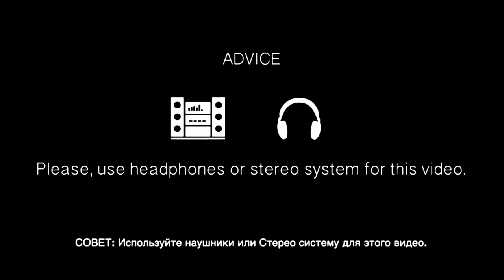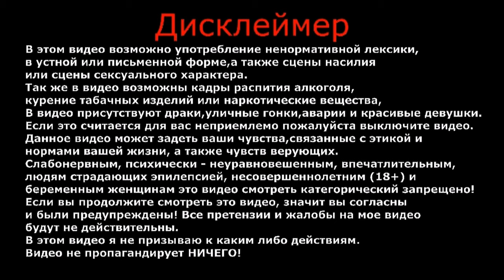Лето | Родительский дом | Пересадка малины | Влог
Дача, пересадка малины летом.

ВАША ПОМОЩЬ НА РАЗВИТИЕ КАНАЛА:
WebMoney (номер кошелька):
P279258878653